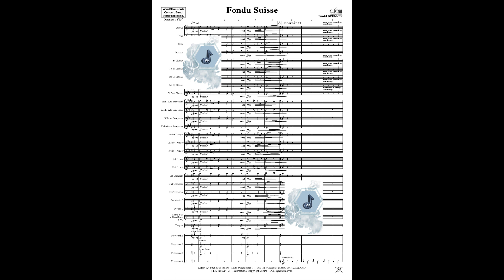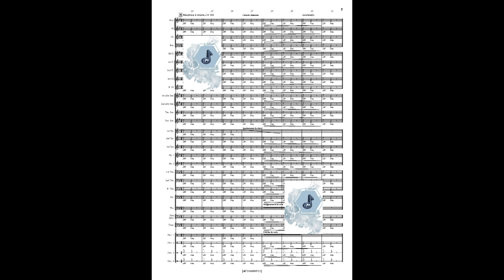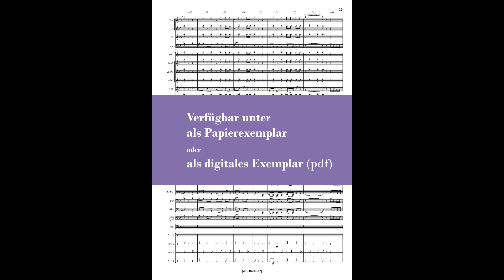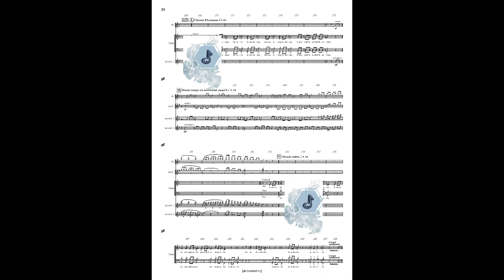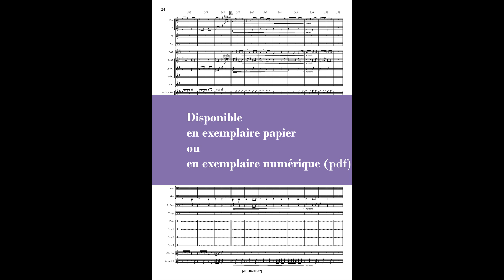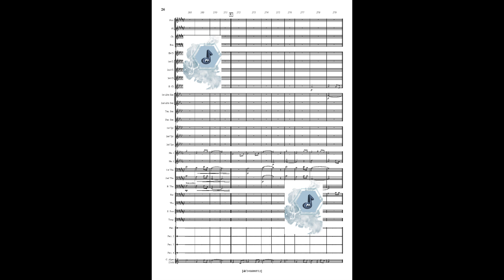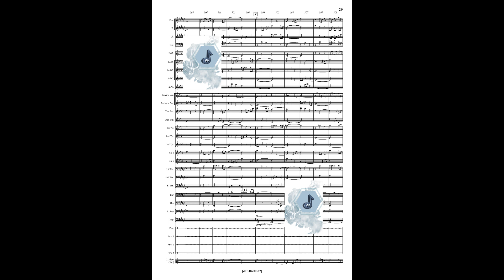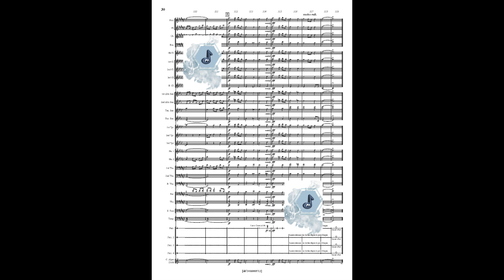Fondu Suisse, Concert Band, Daniel Brunner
Cliquez ici pour aller sur la chaine de Difem : Klicken Sie hier, um zum Difem-Kanal zu gelangen : Click here to go to the Difem channel: @Difem Publishers

Title : Fondu Suisse
Composer : Daniel Brunner
Arranger : -
Info : Original Music
Instrumentation : Concert Band, see details of the instrumentation at the end of the clip - Siehe Details zur Instrumentierung am Ende des Clips – voir le détail l’instrumentation à la fin du clip
Grade : 3
Duration : 11 :00
References :
Concert Band : 72571